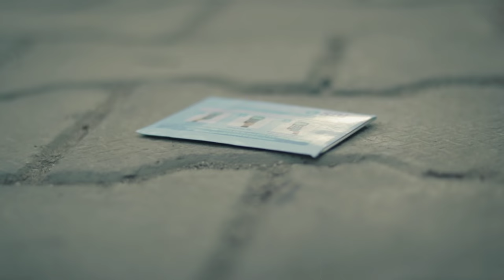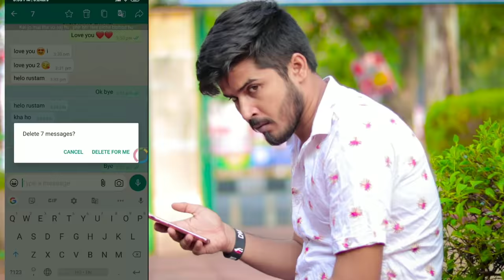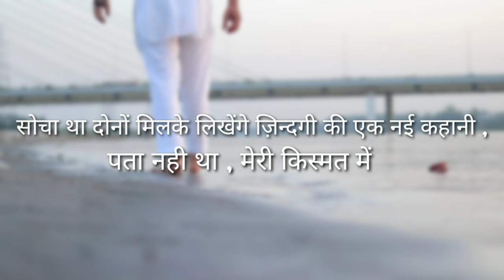Hamari Adhuri Kahani - The Unexpected Twist | Love Story | Heart Touching Story 2019 | its Rustam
Hamari Adhuri Kahani Love Story Video is based on   "Qismat" which could change anything (Emotional Story).

Watch Till The End - Video is full of romance, lesson, time   changes and an unexpected twist.

and Family.

cast :- Rustam , amisha ,bunty

script :- its Rustam , bunty
editing :- its Rustam
thumbnail :- its Rustam

special thanks for Team EVR